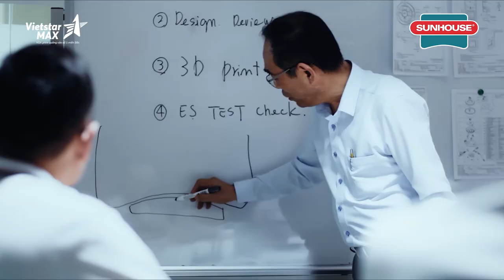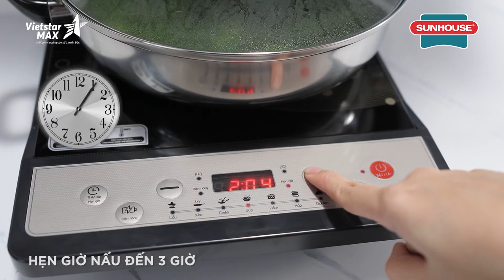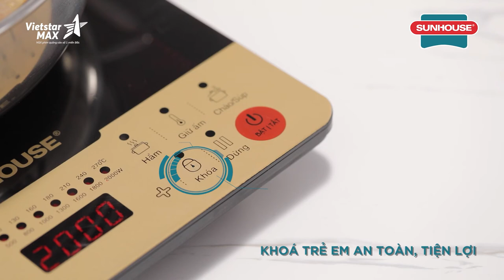VietstarMAX | Video giới thiệu sản phẩm Bếp từ đơn - SUNHOUSE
VietstarMAX | Video giới thiệu sản phẩm Bếp từ đơn - SUNHOUSE. VIETSTARMAX - Nhà sản xuất phim quảng cáo cao cấp số 1 tại miền Bắc.

Lĩnh vực chính:
1️⃣.  .Sản xuất TVC quảng cáo, làm phim quảng cáo, Video clip quảng cáo.
2️⃣.. Sản xuất phim Viral video marketing, viral clip hot nhất, làm video clip viral, phim ngắn viral hay nhất năm 2018, phim lan truyền trên mạng xã hội,
3️⃣.. Sản xuất phim doanh nghiệp, làm phim doanh nghiệp, phim giới thiệu doanh nghiệp, corporate video
4️⃣. . Quảng cáo truyền hình, quảng cáo online trên các phương tiện truyền thông.
5️⃣. . Lập kế hoạch quảng cáo truyền thông (offline và online)